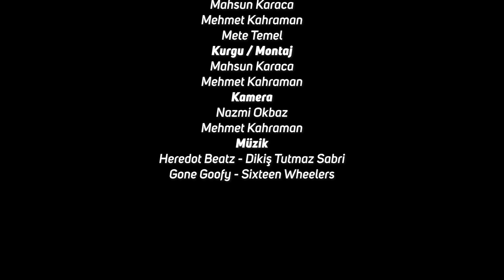Türkiye'de Ulaşım | Röportaj Adam